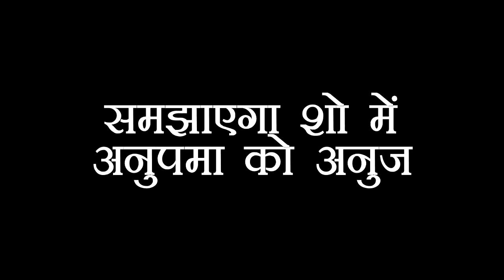ANUPAMA: ANUJ ANUPAMA को करने वाला है अपनी ओर, बहन से करेगा सबको शो में दूर